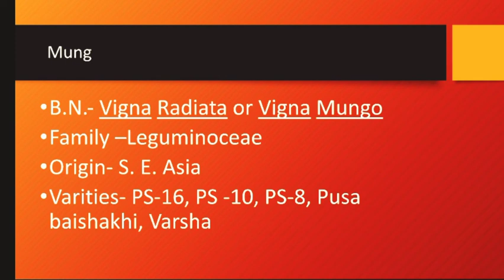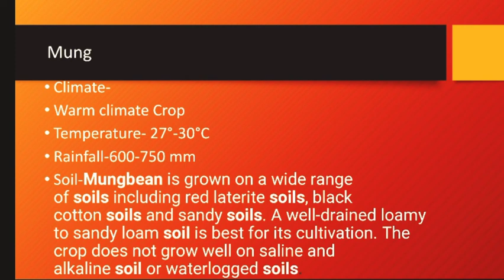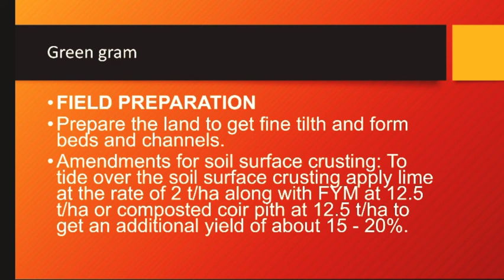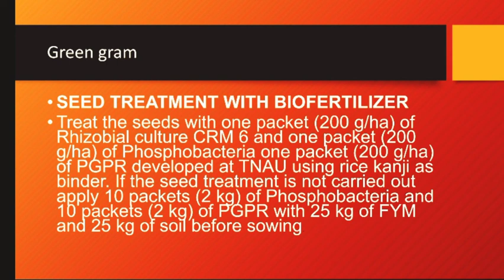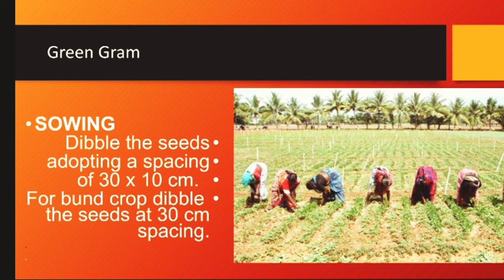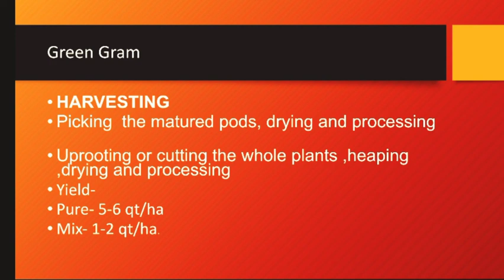How to learn Green Gram (Mung) Lecture 4( what is green gram) (Crop Science 1)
How to learn Green Gram (Mung)
 Lecture 4
what is green gram
Crop Science by Vitthal sir
Karif Crops paper 1
What is BN.
Climate
Soil
Fertilizer dose
Harvesting and yield
Download this app to be a part of my institution.